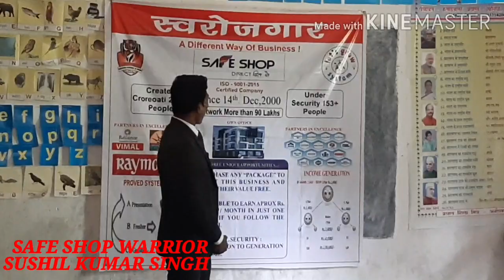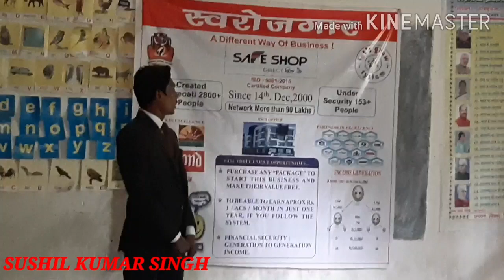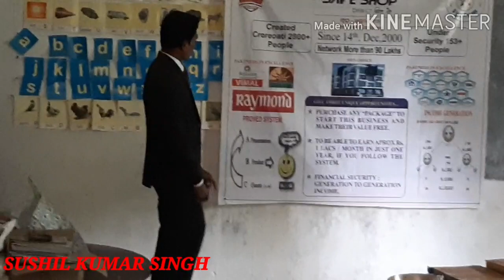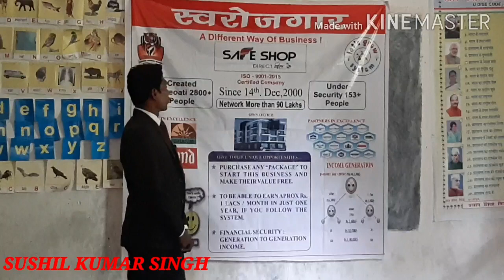SAFE SHOP WARRIOR SUSHIL KUMAR SINGH PRESENTATION